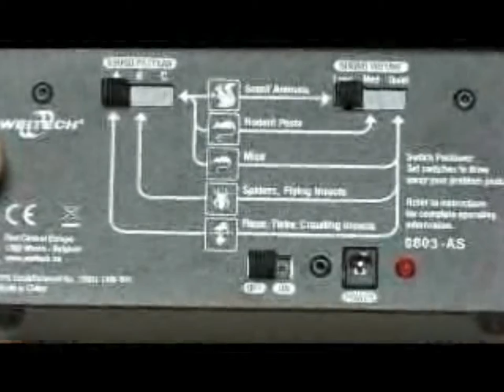WK0600 Weitech ultrazvočni odganjalec podgan